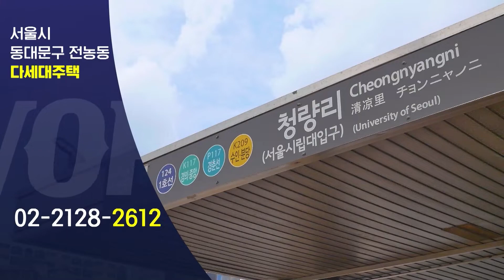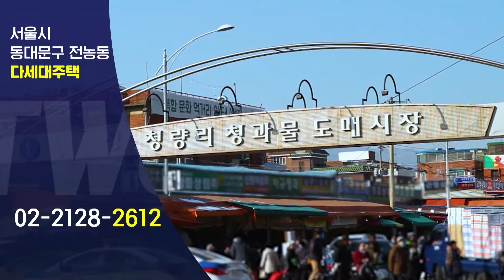부동산네트워크 : 청량리 일대 재개발지 인접! ‘서울시 동대문구 전농동 다세대주택’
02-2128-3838으로 문의 바랍니다!

서울시 동대문구 전농동 다세대주택

[투자포인트]
▶ 1호선, 수인분당선 청량리역 도보 약 3분
▶ GTX-BㆍC 청량리역 개통 예정
▶ 용두ㆍ청량리 재정비촉진지구 인근 위치